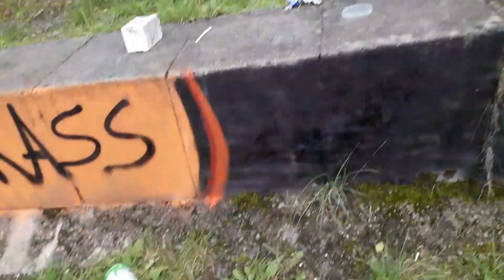Hardtail Freeride || Dartmoor Primal || Instagram Clips 560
The 740th iteration in my ongoing series of recycled Instagram content.